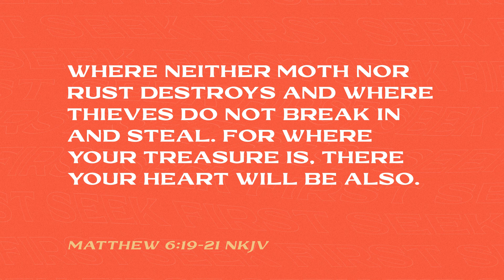Seek First | Day 18 Devotional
“Do not lay up for yourselves treasures on earth, where moth and rust destroy and where thieves break in and steal; but lay up for yourselves treasures in heaven, where neither moth nor rust destroys and where thieves do not break in and steal. For where your treasure is, there your heart will
be also.”
Matthew 6:19-21
For out of the abundance of the heart his mouth speaks.
Luke 6:45
We can gain the whole world and lose our soul. Materialism runs our culture, but we are called to be in the world and not of it. Where is your heart? Living for Jesus requires dying daily to the things of the world. When we sacrifice for Jesus we cultivate heavenly treasure. This treasure is not our motivation, Jesus is. He is the best gift we can ever receive. Treasure Him.
ACTION
Check your heart with these questions:
∙ If you could be in Heaven without Jesus would you go? ∙ What do you talk about? And how do you talk to others? ∙ Is your heart in the right place?
PRAYER
Lord, I give You my heart. Help me to see Your value, Jesus. Let how You treasure me, awaken my desire for You. Open my eyes to the kingdom of Heaven. Calibrate me to operate in Your will. You are worth the sacrifice!